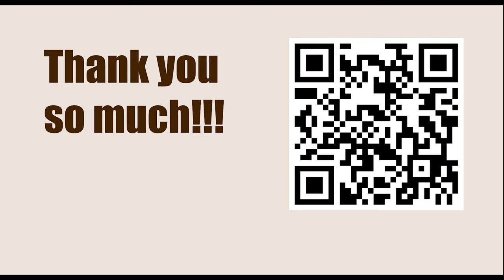Double Check Examples || Fred Reinfeld - 1001 Sacrifices and Combinations